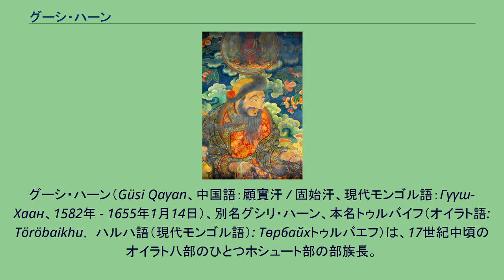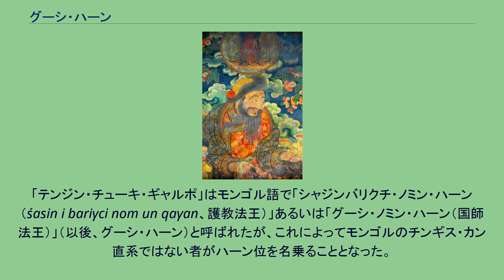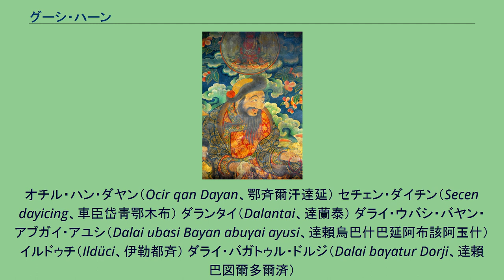グーシ・ハーン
グーシ・ハーン（Güsi Qaγan、中国語：顧實汗 / 固始汗、現代モンゴル語：Гүүш-Хаан、1582年 - 1655年1月14日）、別名グシリ・ハーン、本名トゥルバイフ（オイラト語: Töröbaikhu， ハルハ語（現代モンゴル語）: Төрбайхトゥルバエフ）は、17世紀中頃のオイラト八部のひとつホシュート部の部族長。
チベットに遠征し、ダライ・ラマの権威の下にグシ・ハン王朝を樹立した。
資料によってはグシ・ハン、グシ・ハーンとも表記される。
チベット仏教においてゲルク派とカルマ派の抗争が激化すると、それぞれの施主を務めていたモンゴル領主たちの間でも争いが起こった。
カルマ派支持者であったチャハル部長リンダン・ハーンの死後、彼に続いたハルハ左翼部のチョクト・ホンタイジは青海地方に侵攻し、そこにいたゲルク派のトメト部，ヨンシエブ部，オルドス部部の勢力を滅ぼして青海地方を占領した（1635年）。
ここに至ってゲルク派は新たな施主にオイラトを選び、青海のチョクト・ホンタイジらカルマ派を征討するよう要請した。
1636年、オイラトのホシュート部長であったトゥルバイフはこの要請に応じ、暮の結氷期を利用して一万のオイラト軍を青海に侵攻させた。
トゥルバイフは翌年（1637年）までに三万のチョクト・ホンタイジ軍を殲滅し、その冬にゲルク派の座主であるダライ・ラマ5世から「テンジン・チューキ・ギャルポ（持教法王、護教法王）」の称号を授かった。
「テンジン・チューキ・ギャルポ」はモンゴル語で「シャジンバリクチ・ノミン・ハーン（śasin i bariγci nom un qaγan、護教法王）」あるいは「グーシ・ノミン・ハーン（国師法王）」（以後、グーシ・ハーン）と呼ばれたが、これによってモンゴルのチンギス・カン直系ではない者がハーン位を名乗ることとなった。
グーシ・ハーンはこの遠征に同行したジュンガル部長のホトゴチンに「バートル・ホンタイジ（勇敢なる副王）」の称号を授けて自分の娘と結婚させ、オイラト本国の統治を任せた。
こうして青海を平定したグーシ・ハーンは1640年にツァン軍とその味方であるモンゴルのチャハル部およびハルハ部（これら東モンゴルは同時に東から満州族の侵略を受けていた）を打ち破り、カムを平定。
1642年にはツァン地方も平定してチベット全土を統一すると、チベット王の位に就き、ダライ・ラマ5世をチベット仏教界の教主に推戴した（ダライ・ラマ政権の始まり）。
グーシ・ハーンの子孫はその後も青海草原で遊牧しながら、名目上ではあるが代々のチベット王の位に就いた。
彼の10人の息子のうち8人はアムドで戦略的に重要な青海湖周辺を治めた。
グーシ・ハーンには10人の息子がいたが、そのうち8人が青海に残され、青海湖周辺の牧地に拠って左右翼に分かれていた。
『表伝』ではこれを「和碩特（ホシュート）八台吉」あるいは「青海八台吉」と記している。
「八台吉」というのは青海ホシュート部長となるオチル・ハン・ダヤンと、おそらく世を去ってしまったゴンボ・チャグンを抜かした8人を指す。
オチル・ハン・ダヤン（Ocir qan Dayan、鄂斉爾汗達延） セチェン・ダイチン（Secen dayicing、車臣岱靑鄂木布） ダランタイ（Dalantai、達蘭泰） ダライ・ウバシ・バヤン・アブガイ・アユシ（Dalai ubasi Bayan abuγai ayusi、達賴烏巴什巴延阿布該阿玉什） イルドゥチ（Ildüci、伊勒都斉） ダライ・バガトゥル・ドルジ（Dalai baγatur Dorji、達賴巴図爾多爾済）
エルデニ・ダイチン・ホルムシ（Erdeni dayicing Qormuši、額爾徳尼岱靑瑚魯木什） イルドゥン・サンガルジャイ（Ildün Sanγarjai、伊勒登桑噶爾札） ゴンボ・チャグン（Gömbü caγun、滾布察渾） ダシ・バガトゥル（Dasi baγatur、達什巴図爾） ^ オイラト八部とはホシュート部を含め、ホイト部，バートト部，バルグ部，ブリヤート部，ドルベト部，ジュンガル部，トルグート部の8部をいう。
^ グーシ・ハーンは一応、系譜上ではチンギス・カンの弟ジョチ・ハサルの子孫とされていた。
^ 佐藤長『中世チベット史研究』p433